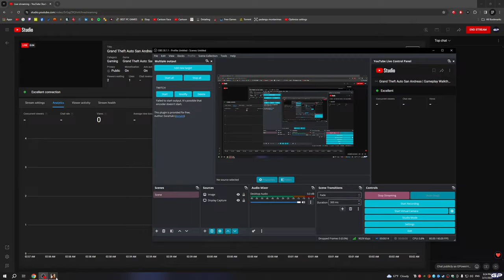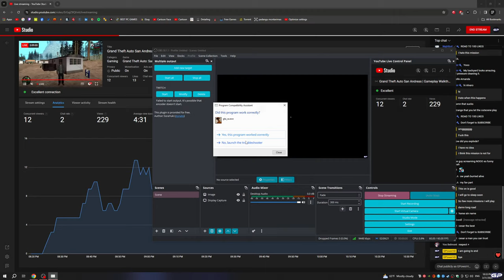Grand Theft Auto San Andreas | Gameplay Walkthrough Part 3 | FULL GAME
WELCOME TO LIVE STREAM !!!

Commands:
!points
!time
!bye
!top
!sub

PC Specs:
[GPU] - Gigabyte RTX 3060 12GB OC edition
[CPU Cooler] - Deepcool Gammaxx l240 v2
[Monitor] - BenQ EX2780Q 27 inch 2560x1440 @ 144Hz
[STORAGE SOFTWARE] - 240GB SSD M.2 NVMe
[STORAGE GAMES] - 1TB SSD
[STORAGE VIDEO] - 1TB SSD